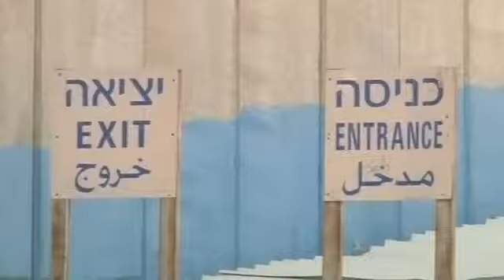Israelis mark Memorial Day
Israelis attend a solemn ceremony on Memorial Day, commemorating those killed in battle and attacks.